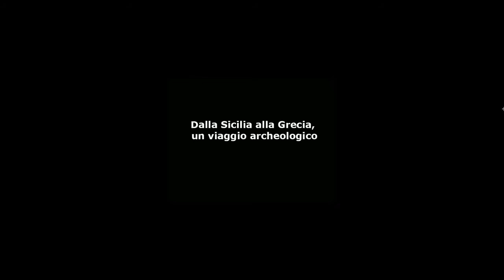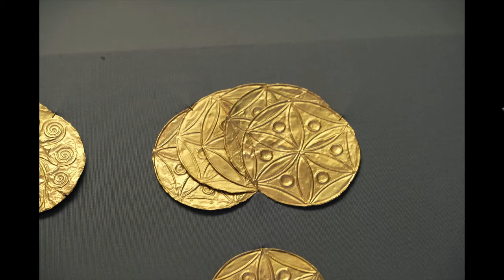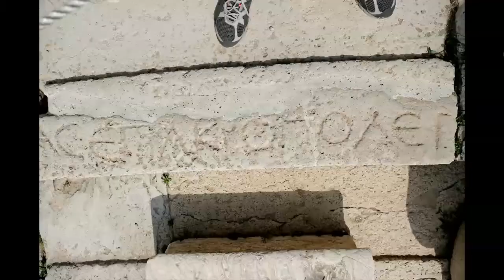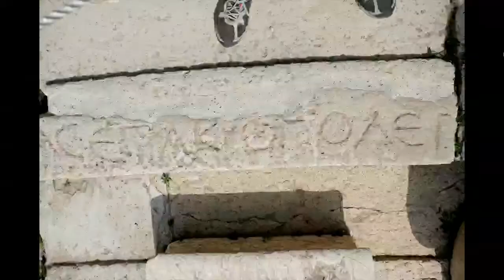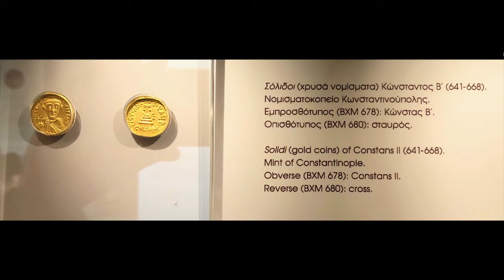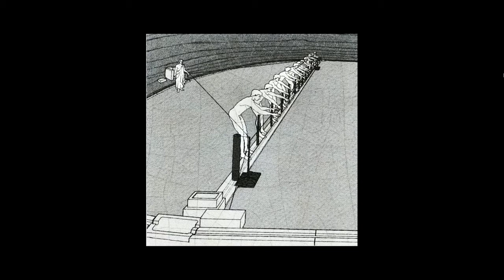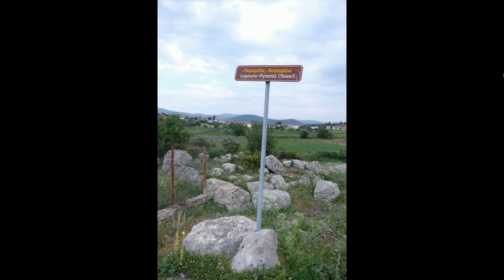Dalla Sicilia alla Grecia, un viaggio archeologico: Atene, Eleusi ed Epidauro 1/3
Il racconto dei luoghi della Grecia mantenendo un punto di vista archeologico e culturale con la Sicilia e l'Italia.

In questa prima parte parleremo di Atene, Eleusi ed Epidauro. Ulteriori informazioni possono essere lette qui